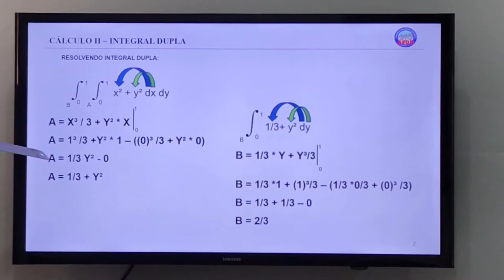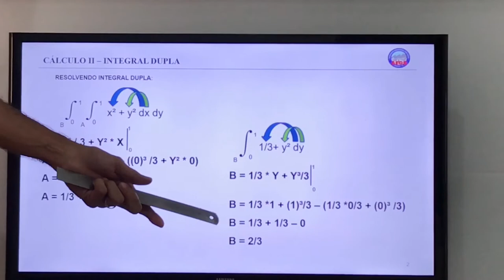Resolvendo uma integral dupla.